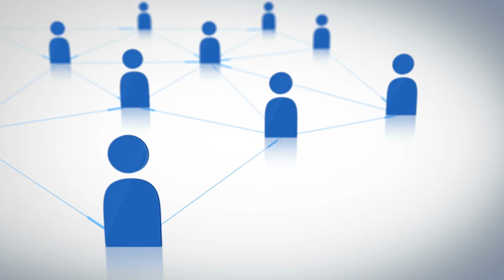Welcome to High Efficiency Cooling & Heating Inc. | Carrier Furnace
Welcome to High Efficiency Cooling & Heating Inc.

Why should you trust High Efficiency Cooling & Heating for all your home comfort needs?
Are you tired of dealing with  renowned HVAC  companies, where your request is being transferred from one department to another, you spend hours over the phone trying to solve your problem?
Or are you ever in the case you installed your HVAC units with a one truck company and when you need service a couple of years later, the company does not exits anymore.
Well not anymore with high efficiency cooling & heating inc.

We have been providing cooling, heating and indoor air quality service in GTA since 2005.
We are #1 Carrier Factory Authorized Dealer in GTA and Carrier Million Dollar Club  every year since 2013. What does that mean to you? You get the best product with the best price installed by highly-trained and NATE certified technicians. Your unit comes with a 100% satisfaction guarantee or we will take your unit back.
We work with cloud based system, from the quote process all the way through installation and after sales service.  So we can access  all your information , every service record anywhere any time. By choosing us, you are taken care of life time.
Don’t take our word for it, check out what our customers say on HomeStars and Google.
High Efficiency Cooling & Heating Inc. is a one-stop-shop for all your cooling & heating needs.